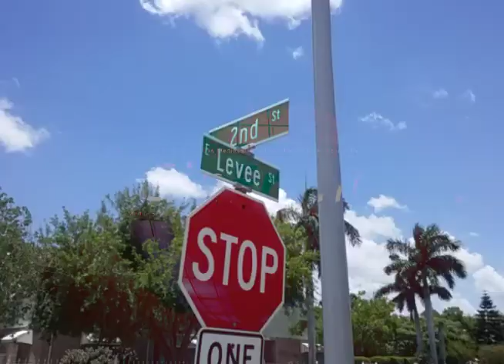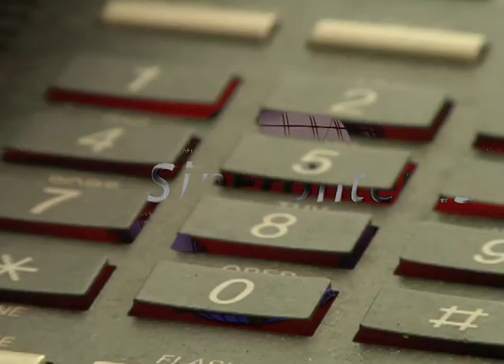Capturan 76 indocumentados, la mayoría centroamericanos. Descartan bacteria en Isla del Padre!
Narcotraficante de Tamaulipas muerto en persecución cuando transportaba la droga... Nombra Congreso a Cabeza de Vaca Gobernador Electo de Tamaulipas... Un funcionario de Desarrollo Económico de McAllen minimiza la situación de seguridad en Reynosa! Cuidado, advierte el FBI secuestros virtuales casi triplican en Junio!!! Descartan presencia de bacteria “come carne en la Isla del Padre... Gabriel Gutiérrez de 25 años, cruzó a Texas por Reynosa en Mayo pasado y desapareció...